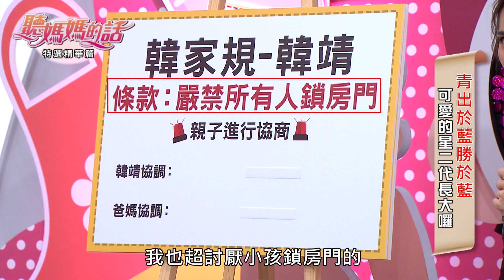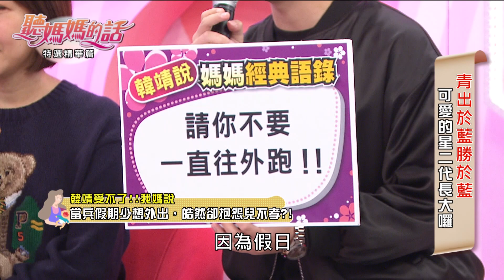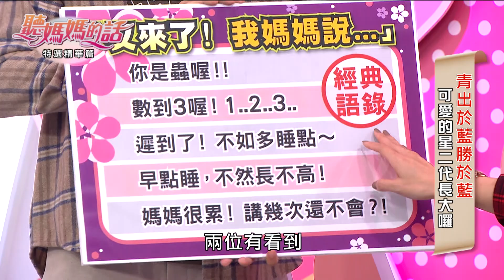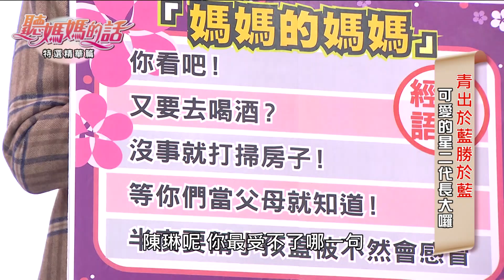明星二代長大了!!各個顏值爆棚!!特選精華篇EP3【年代MUCH台 聽媽媽的話】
虎父無犬女
青出於藍勝於藍
當藝人的孩子們長大以後
真的能跟爸媽一樣優秀嗎?!